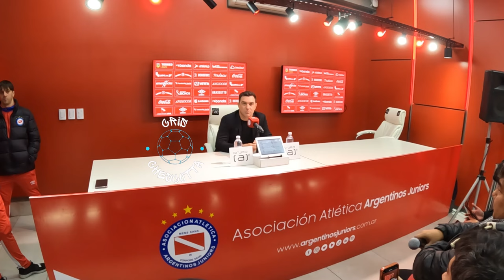Guede: "A mi me jode que critiquen a los ch/c0s, sé que lo negativo vende más" | AAAJ 1- River 0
Si te gusta lo que hago, y queres colaborar con el canal, te dejo mi alias: Crischescotta90